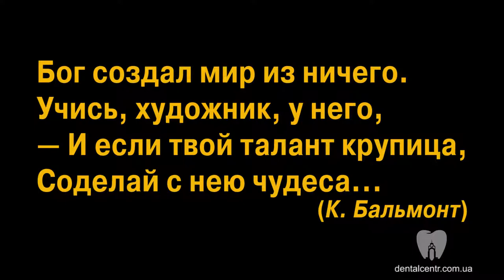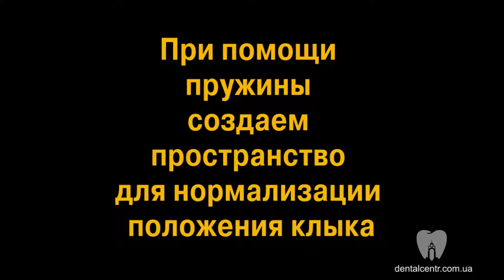Прикольные брекеты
Лечение брекетами в стоматология ЦКС Харьков